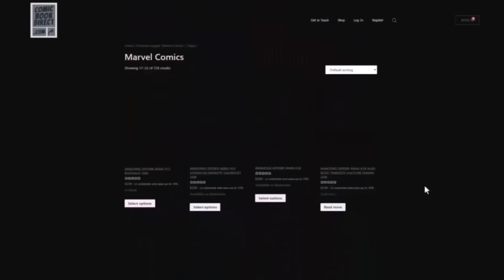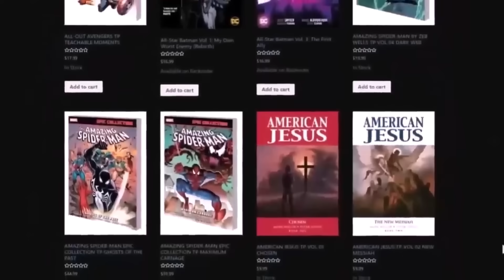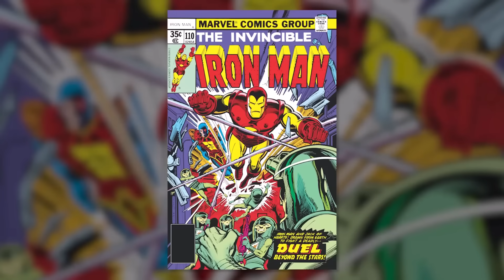BREAKING! MARVEL PLANNING TO USE TOM CRUISE SUPERIOR IRON MAN?! Avengers Secret Wars Phase 6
Marvel Still Planning on Using TOM CRUISE Superior Iron Man? Avengers Secret Wars Phase 6
SUPERIOR IRON MAN in the MCU?  BREAKING! 838 ILLUMINATI in DEADPOOL 3?! Avengers Secret Wars Phase 6 Could the MCU be bringing back the 838 universe to become the 1610 of our MCU Secret Invasion? And could other Illuminati members, like a superior iron man played by Tom Cruise or RDJ be one of the characters the Marvel Cinematic Universe is looking to introduce in the Marvels and/or Deadpool 3 Wolverine as lead into Avengers 5 kang dynasty and avengers 6 Secret Wars?